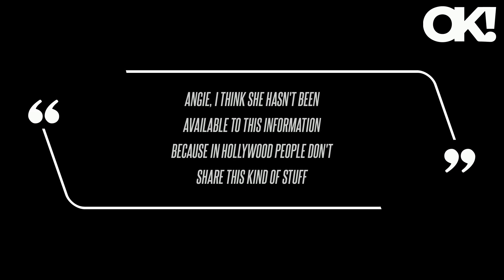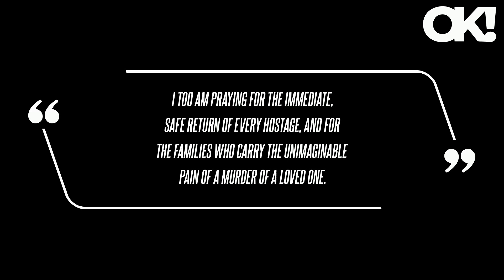Jon Voight Admits It's 'Hard' to Talk to 'Naive' Daughter Angelina Jolie About the Israel-Palestine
Jon Voight and his daughter Angelina Jolie have had their fair share of issues over the years, and now they've reconciled, there's one hot topic that is too sensitive to touch upon: the Israel-Palestine conflict. Meanwhile, Jolie, 49, is a refugee activist who has been outspoken about Israel's killing of women and children in Gaza. When asked why he doesn't just pick up the phone and have a conversation with the mom-of-six about this topic, he said, "It's hard for me to talk to her about this.